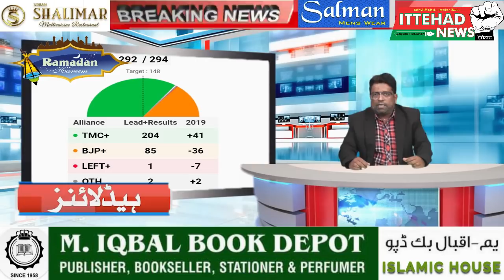ITTEHAD NEWS-BELGAUM LOKSABHA-BJP KI JEET | BANGAL ME DIDI KA MODI KO TAMACHA (DATE-02/05/2021)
ITTEHAD NEWS-BELGAUM LOKSABHA-BJP KI JEET| BANGAL ME DIDI KA MODI KO TAMACHA | BELGAUM ME OXIGEN KI KAMI